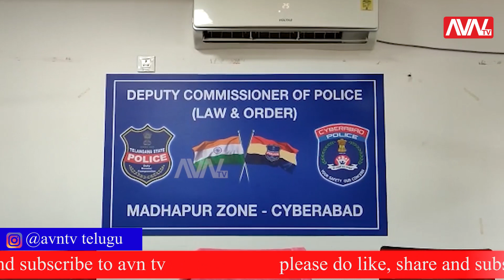మాదాపుర్ పోలిస్ స్టేషన్ పరిధిలో ఈ నెల 9వ తేదీన జరిగిన భారీ చోరీని పోలీసులు ఛేదించారు | AVN TV NEWS